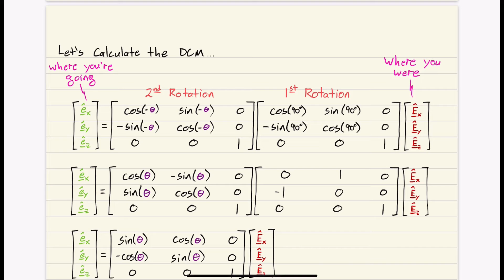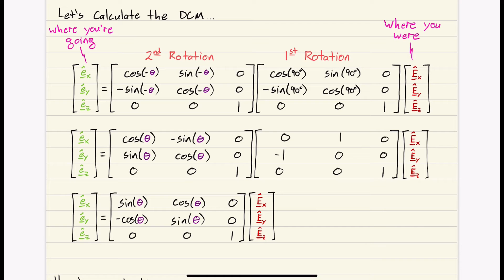4.1 - Direction Cosine Matrices Example #1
YouTube Chapters:
0:00 - Problem Setup
3:14 - Part 1: Green in terms of Red
11:03 - Part 2: Yellow in terms of Green
14:48 - Part 3: Yellow in terms of Red
15:54 - Transpose of a DCM